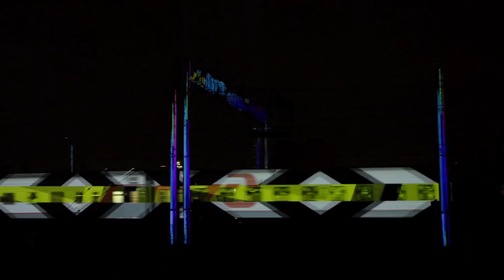Free Drake Type Beat - "POWER" | Travis Scott 2018 | Prod. Active By Night x Jos Beats | Astroworld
This beat is free for non-profit use only (must credit producers Active By Night and Jos Beats). In order to monetize whatever you're using this beat for, you need to purchase a license at the link above.